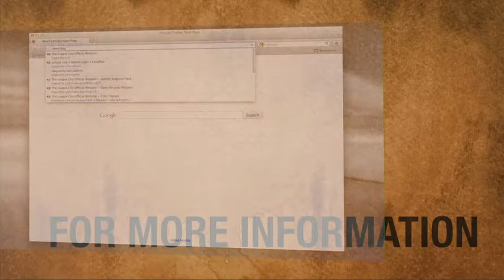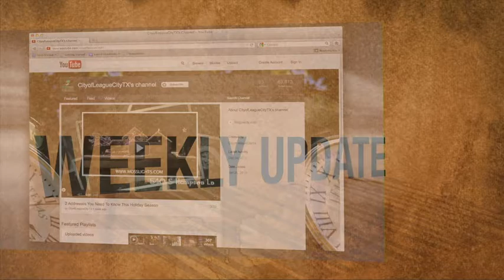Weekly Update April 23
This week is a busy one in League City. Tonight is a council workshop at the Amegy Bank Building in the Land Management office at 6pm. Tomorrow is a regular council meeting at 6pm at the Council Chambers. Tomorrow begins Camp by the Creek registration. Tomorrow is also registration for Teeball and Coach Pitch for the summer. This Saturday is the Wellness Walk and Spring Arts and Crafts show in League Park starting at 9am. Finally, the bird identification walk at the Clear Creek Nature center is this Saturday at 8am. Information on all of this and more can be found